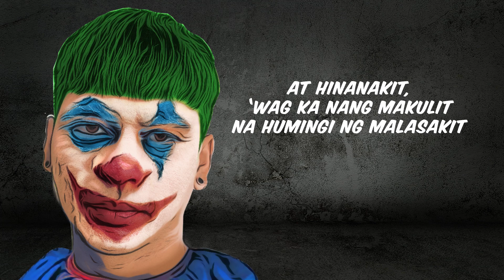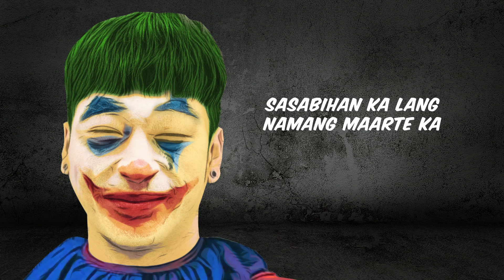Dramatic Actor - Wilbert Ross (Official Lyric Video)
The Official Lyric Video of 'Dramatic Actor' from Wilbert Ross' Lampara EP.

Composed by Wilbert Ross
Published by Viva Music Publishing, Inc.
Producerd by Wilbert Ross
Arranged by Huly Ray Asidor
Mixed and mastered by Huly Ray Asidor

Lyrics:
Ngumiti ka na lang sa harap nila
Ipakita mong ika’y masaya

May nararamdaman ka ba
Malungkot at naiiyak ka ba
Nakasimangot na papunta
Sa sulok ng kwarto

Mong madilim
Kasi wala namang nakikinig
Wala namang nagtatanong kung
Kumusta ka
Kasi akala nila ika’y nasa pelikula

Sasabihan ka lang namang maarte ka
Iiiyak mo na lang mag-isa
Pasensya na kung madrama

Nagsasabi ka ba sa iba
Ng ‘yong dinadala na problema
Kinukumpara ka pa
Magpasalamat ka na lang daw

Dahil maliit lang daw ang rason ng yong lungkot
At rason ng ‘yong paglulugmok
At hinanakit, ‘wag ka nang makulit na humingi ng malasakit

Iiyak mo na lang magisa

3,2,1 action
‘Yan, ‘yan, dapat maawa kami sa ‘yo
Oo, dapat mapaniwala mo kaming totoo
Sige, sige patingin
Cut, cut, cut, cut
Kulang pa eh
Patingin ako ng ano
Patingin ako ng may luha
Sige, yan ha
May luha ha sige
3,2,1 action
‘Yan, ‘yan
‘Yan, ‘yan, ‘yan
‘Yan
Damihan mo pa yung luha
Damihan mo pa
‘Yan
Mismo, mismo
Cut
Galing mo umarte
Alam mo ‘kala namin talaga ‘di ka okay eh

Ngumiti ka nalang sa harap nila
Ipakita mo na malakas ka
Mahirap na sa mundong mapanghusga
Aabusuhin ka lang kapag
Nakita ka na mahina